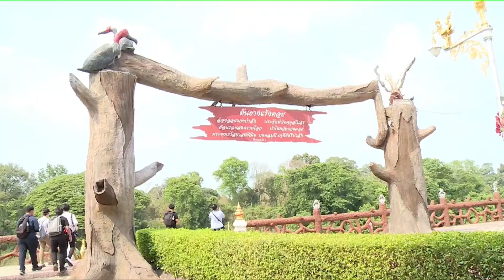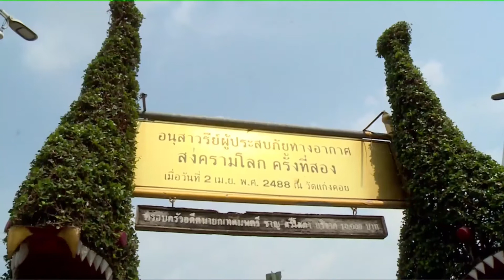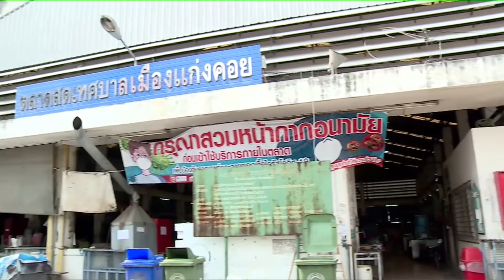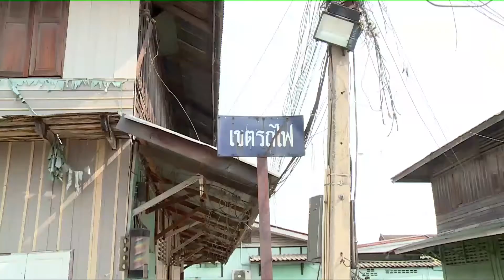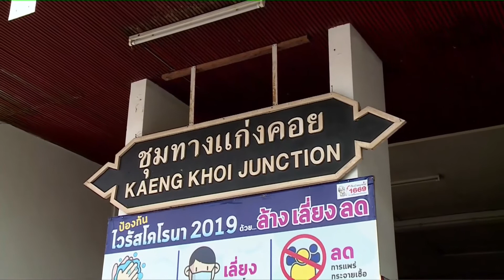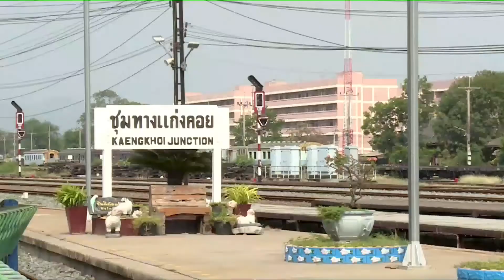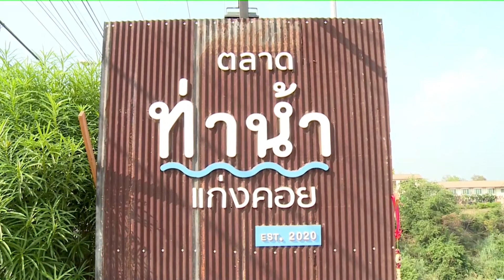สำรวจพื้นที่แก่งคอย โครงการประกวดแบบ แก่งคอยเมืองสร้างสรรค์ ภายใต้แนวคิด "Green City" 27 มี.ค. 64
เพื่อบูรณาการการอยู่อาศัย พักผ่อน การท่องเที่ยวที่มีคุณภาพอย่างยั่งยืน